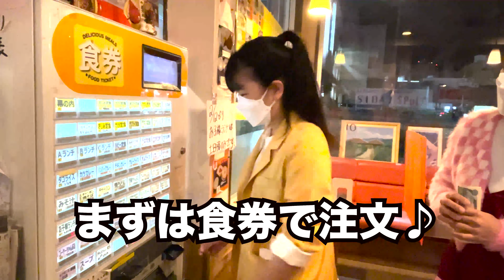【沖縄県】【分厚い玉子が最高】「軽食の店ルビー」さんの「オムライス」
沖縄県住みます芸人のハイビスカスパーティーです

今回はあの沖縄が誇る歌姫「安室奈美恵」さんがアフターズスクール時代に通っていた「軽食の店ルビー」さんで、安室さんがよく食べていた、オムライスを頂きました

王道のケチャップライスが分厚い玉子で包まれていて上にケチャップがかけられてた最高のオムライスでした